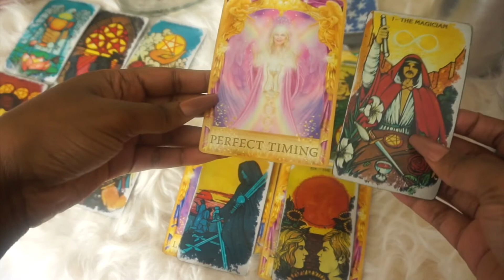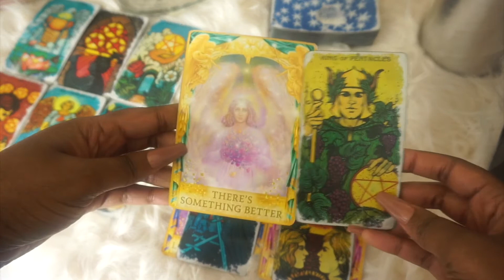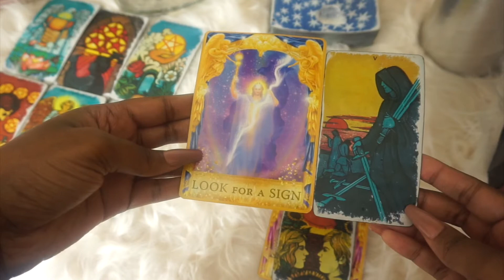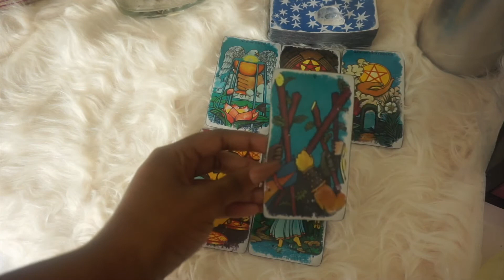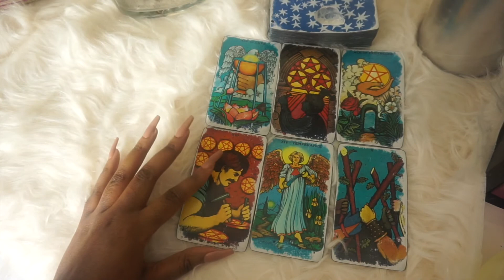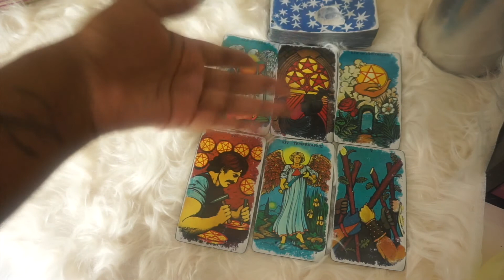ARIES♈️*BONUS* “YOU’RE READY” SEPTEMBER 2019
SINGLE CARD READING: $2.22

3 CARD SPREAD(PAST/PRESENT/FUTURE: $3.33

4 CARD LOVE SPREAD: $4.44

5 CARD FUTURE SPREAD: $5.55

7 CARD RELATIONSHIP SPREAD: $7.77

9 CARD SPREAD (LOVE/WORK/FAMILY): $9.99